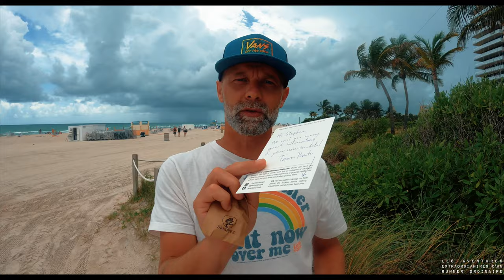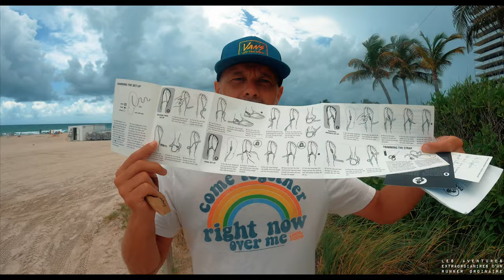Test des Panta Sandals - SAMOS - MIAMI BEACH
Un test des sandales de chez PANTASANDALS.com. de fabrication Européenne .Je teste pour vous le modele SAMOS, à 77e, ici à Miami Beach, en Floride.
Un son médiocre suite à la tempête tropicale FRED.

Enregistrée le 13 aout 2021     .

A bientôt,

Matos:
GOPRO 9
Chaussures:
SAMOS - PantaSandals.com-